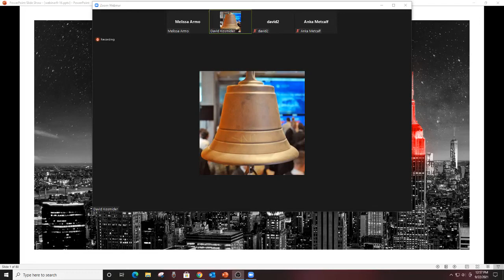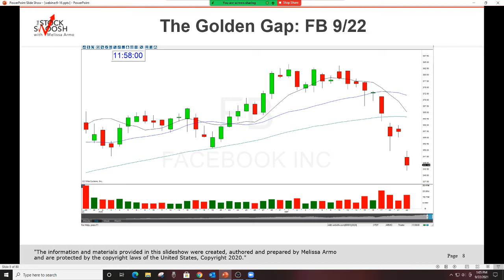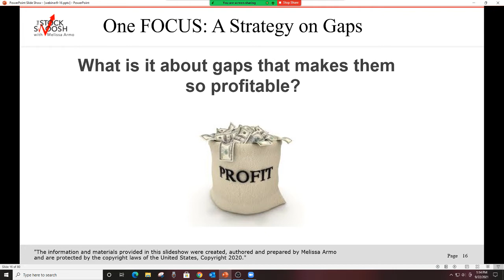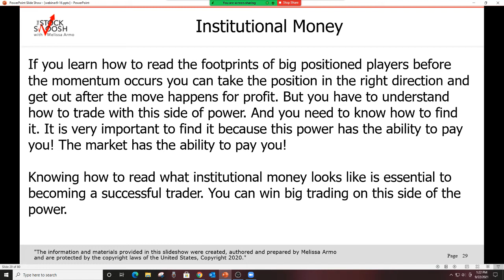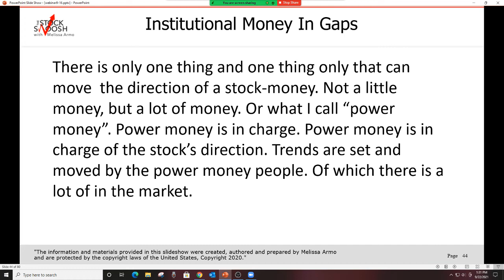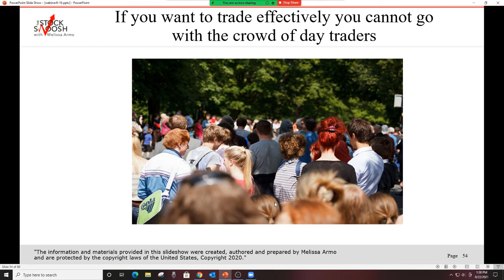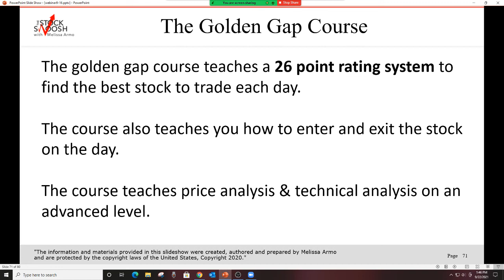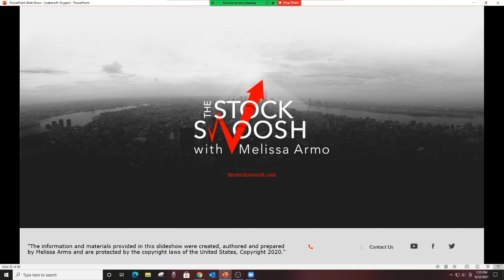Make Money Using This Trading System